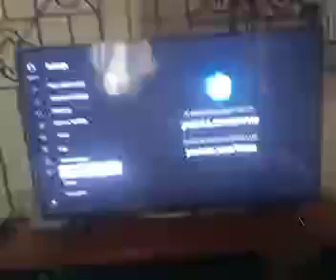Fifi and the Flowertots closing credits